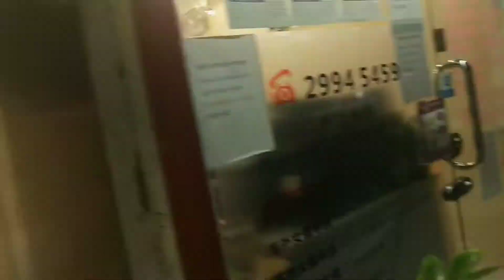Gagala ng kunti